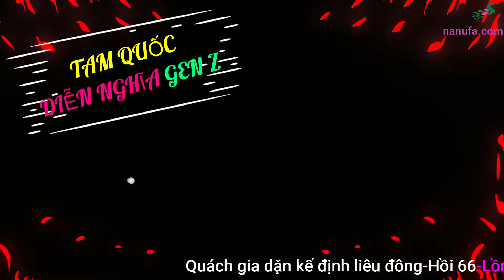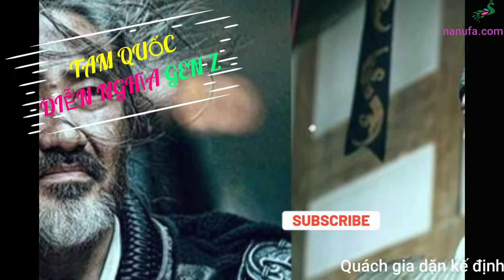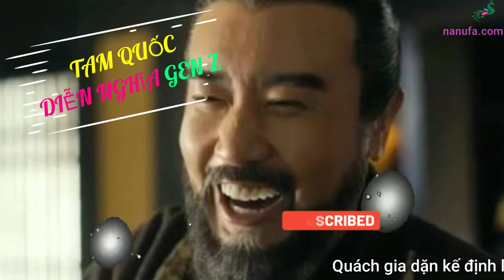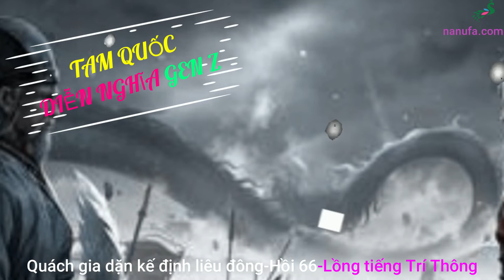audio tam quốc diễn nghĩa hồi 66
Xin mời quý vị nghe truyện audio tam quốc diễn nghĩa gen z hồi 66
tào phi nhận loạn lấy chân thị
Do đồng phục nanufa thực hiện qua giọng đọc trí thông.
  @áo thun đồng phục nanufa   @đồng phục nanufa
Nội dung trong video truyện audio tam quốc diễn nghĩa gen z hồi 66 gồm:
00:00:00 : Bài thơ tam quốc diễn nghĩa gen z
00:00:33 : Hồi 66 quách gia dặn kế định liêu đông
00:10:51 : Giới thiệu hồi 67, tạm biệt và cảm ơn.
Xin mời Quý vị lắng nghe trọn bộ truyện audio tam quốc diễn nghĩa gen z do đồng phục nanufa thực hiện.
+ Hồi 47: Quốc tặc hành hung gi.ết quý phi
🎁 Thiết kế mẫu miễn phí, lên tới 3 mẫu.
🎁 Tư vấn màu sắc hợp với phong Thủy logo, thương hiệu công ty, doanh nghiệp.
🎁🎁🎁 xuất hóa đơn công ty đầy đủ
🎁 Đơn hàng thực hiện nhanh chóng, giao hàng miễn phí
🎁 Kiểm tra hàng,nhận hàng và thanh toán 🤝
☎️Zalo: đồng phục nanufa 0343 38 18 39
Youtube: đồng phục nanufa 👉 (gần 2.000 khách hàng follow)
Tiktok: đồng phục nanufa  👉(gần 10.000 khách hàng follow)
Instagram: đồng phục nanufa 👉 (gần 1.000  khách hàng follow)
Twitter: đồng phục nanufa 👉 (gần 1.000  khách hàng follow)
Xin chân thành cảm ơn quý Khách 🙏